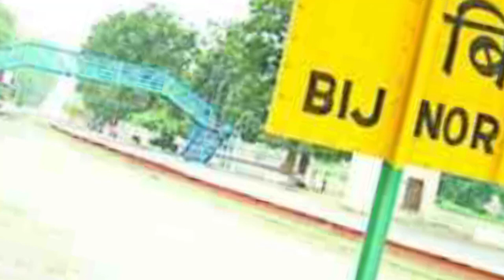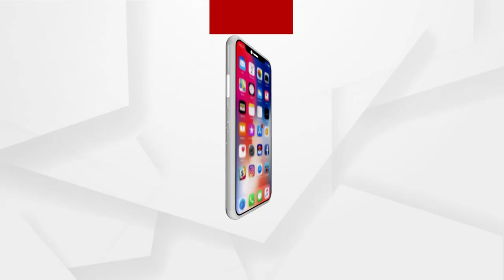UP Police foil big communal conspiracy, arrested two Muslim brothers for Vandalizing 'Mazaars'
Uttar Pradesh  Police foil big communal conspiracy, arrested two Muslim brothers for vandalising 'mazaars' in Bijnor